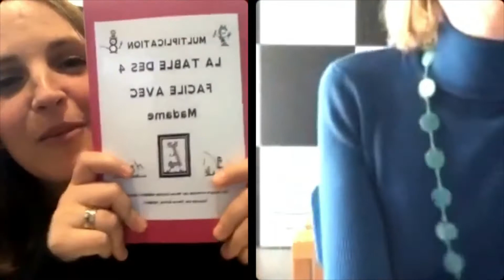FIN DU LIVE avec @maman dépassée mais heureuse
Tous les bons moments ont une fin...
Encore un grand merci à @MamanDépasséemaisheureuse d'avoir partagé ce moment avec moi!!